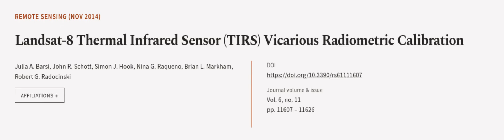Landsat-8 Thermal Infrared Sensor (TIRS) Vicarious Radiometric Calibration | RTCL.TV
### Keywords ###

### Article Attribution ###
Title: Landsat-8 Thermal Infrared Sensor (TIRS) Vicarious Radiometric Calibration
Authors: Julia A. Barsi, John R. Schott, Simon J. Hook, Nina G. Raqueno, Brian L. Markham ,and Robert G. Radocinski

### Video Timestamps ###
0:00:00 - Summary
0:01:09 - Title
0:01:16 - Outro
0:01:20 - End